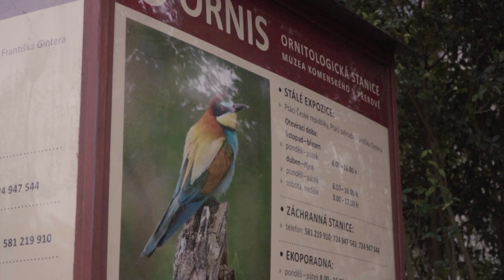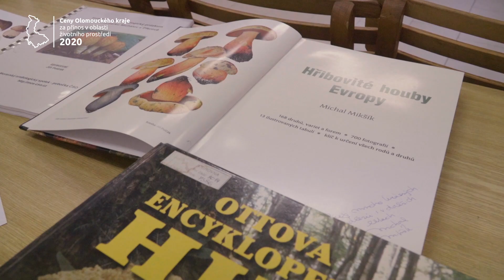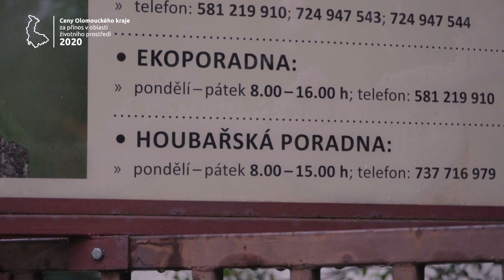Jiří Polčák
Ceny za přínos v oblasti životního prostředí -  dlouhodobý přínos